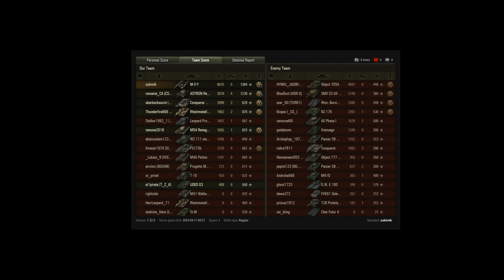World of Tanks (WoT) - M-V-Y - Ace Tanker - [Replay|HD]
• World of Tanks (WoT) - M-V-Y - Tier 10 American Heavy Tank  - Ace Tanker